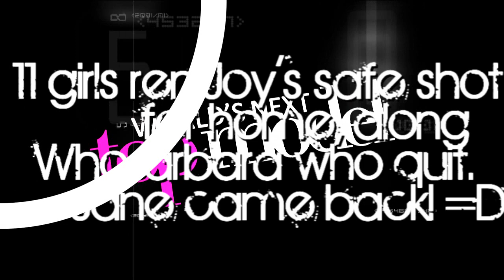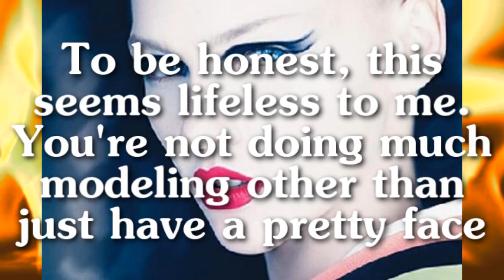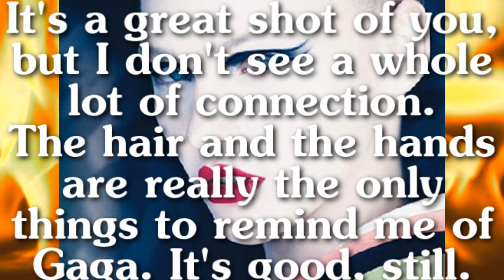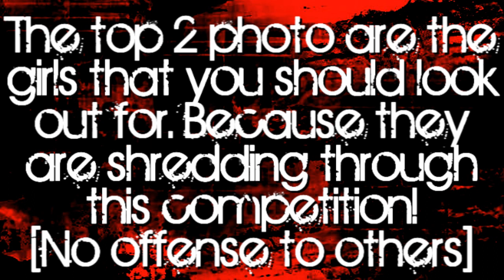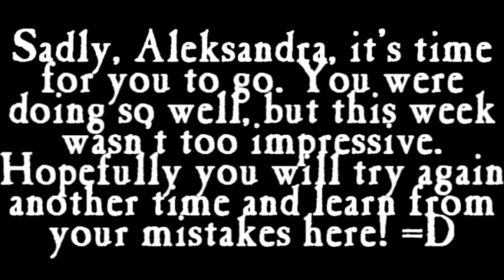WNTM Cycle 2 | Episode 7 | Copycats!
The girls have a unique photoshoot that involve imperssinating Music Idols!

Sorry to the eliminated girl =/
VOTE FOR CG! =D

-Kayla Ferrell - ERINWAGNERLOVER
-Anna Lundgaard - antmthebestever
-Nik Pace - aipomluver3
-Louisa Mazzurana - XSpiceBoy
-Megg Morales - ronnsarte
-Monica Kweicien - Italiaguy246
-Aleksandra "Ola" Kuligowska - Dillmoni
-Suvi Koponen - OoSleePLesSsoO
-Jane Randell - QueenVillainess
-Jessica Moloney - 12xantmx17
-Karen Pillet - JamieSaturdays

Previously Eliminated;

12th-Joy Pagurayan - TheANTMgeek
12th-Barbara Meier - ModelFierce [QUIT]
14th-Heather Kuzmich - AspieJohnny
15th-Eleonora Meneghini - mittikkopietruz
16th-Anya Kop - AntmILoveYou
17th-Jessica Santiago - dillyboy21
18th-Katarzyna "Kasia" Smolińska - jmrmartinho